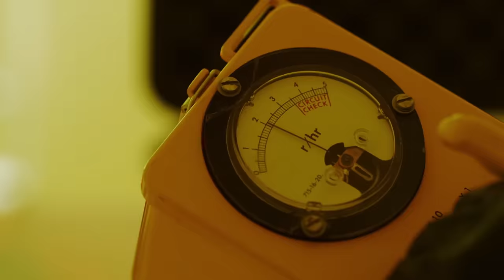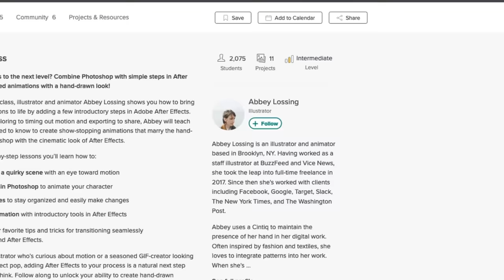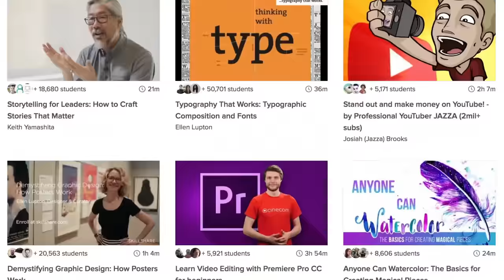Here's Why Chernobyl is Still a Massive Problem Today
The first 500 people to sign up for Skillshare will get their first 2 months for free;